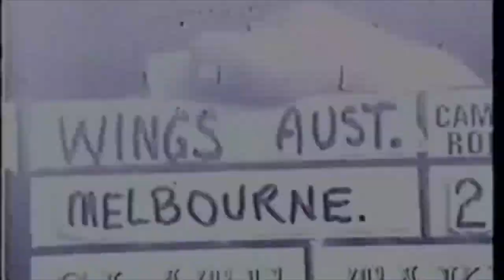Happy 79th Birthday to Sir Paul McCartney.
Birthday Tribute to Sir Paul McCartney.